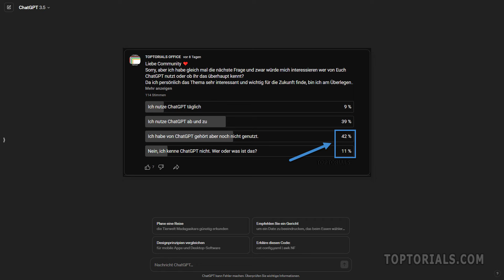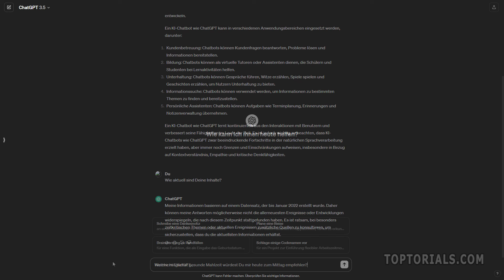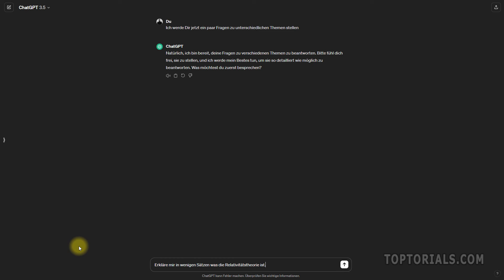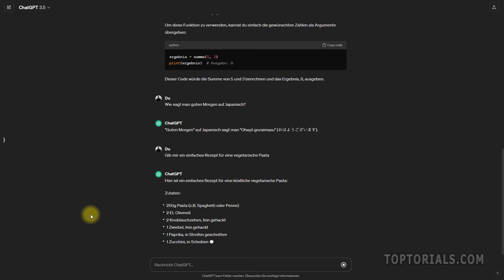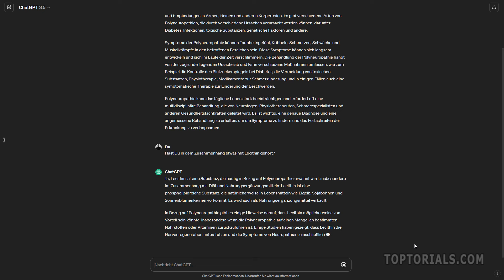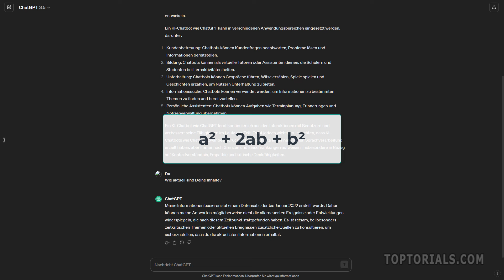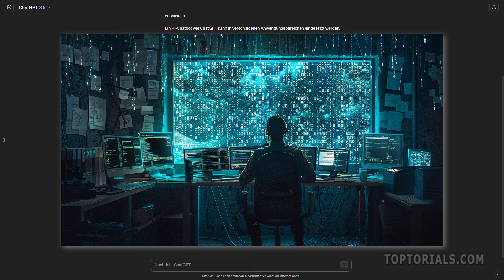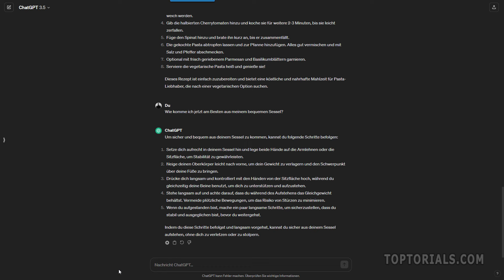Warum ich zum Beispiel ChatGPT benutze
In diesem Video zeige ich Euch warum ich ChatGPT benutze und warum es so wertvoll für mich ist. Es ist eine enorme Zeitersparnis die ich mit diesem KI Chatbot habe.
Ich habe vor kurzem eine Umfrage gestartet, weil ich sehen wollte, wie viele von Euch von ChatGPT schon gehört haben und wie viele es aktiv nutzen. Ich musste feststellen, das gut die Hälfte diese Möglichkeit noch nicht nutzen, obwohl KI Chatbots meiner Meinung nach die Zukunft bestimmen wird.
Ich nutze deshalb ChatGPT aber auch Gemini für die verschiedensten Aufgaben. Teilweise für die Programmierung aber auch Brainstorming, weil man immer noch ein paar gute Tipps bekommt. Zusätzlich bekommen man auch häufig Informationen an die man vielleicht überhaupt nicht gedacht hat. Die Technik ist schon so fortgeschritten dass man sich seine eigenen GPT's erstellen kann die individuell auf einen zugeschnitten sind.
Mein Video basiert auf den Stand von März 2024 und ich weiß dass sich dieser Bereich rasant entwickeln wird und viele Informationen aus dem Video bestimmt auch sehr schnell veraltet sind. Dennoch werde ich dieses Video in Zukunft nicht löschen, weil man dann gut erkennen kann wie schnell sich dieser Bereich weiterentwickelt. Ich werde vielleicht in Zukunft nur das Thumbnail austauschen und das Jahr, sowie den Monat hinzufügen.
Das Video ist ziemlich locker und ich betrachte das eher wie Just Chatting nur das ich die ganze Zeit rede 😂 deshalb enthält der Titel auch in Klammern (Sorry mit viel Gelaber).
Ich hoffe auf Euer Verständnis.

Diese Anleitung / Lernvideo ist in deutsch / german.